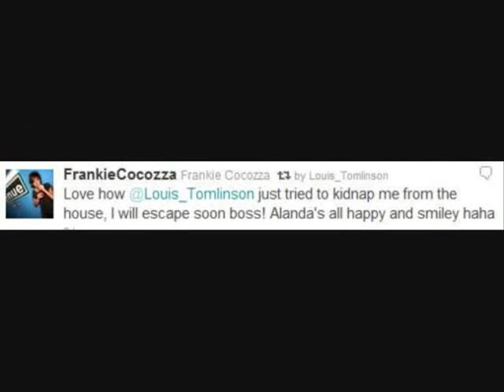Frankie Cocozza!!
I know some of these pictures are bad quality. Sorry. Yeah, so I love Frankie Cocozza. Yes a lot of people hate him, but I love him and so do many others. Enjoy.
So proud of how many people he proved wrong on Big Brother;)